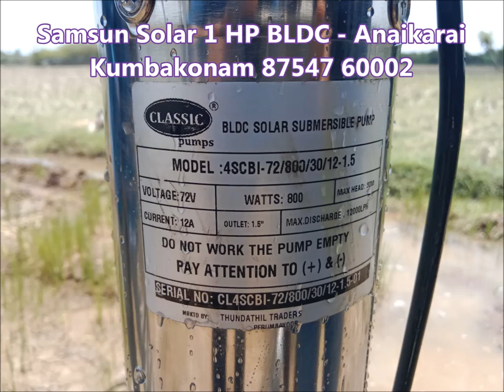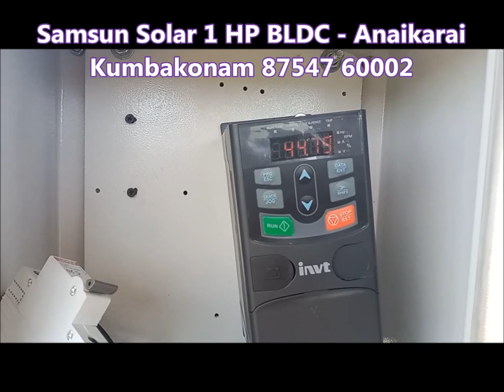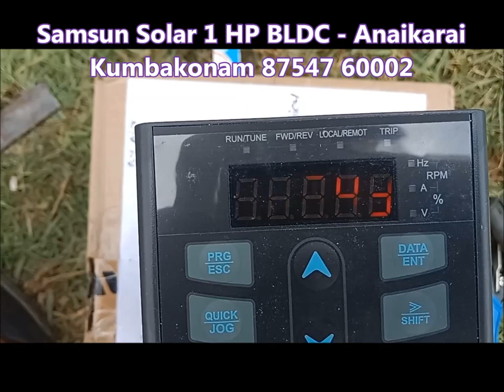Samsun Solar BLDC 1 HP Anaikarai Kumbakonam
4 சோலார் பேனல்கள் 4 * 12000 = 48000
1 டிசி மோட்டார்: 22600